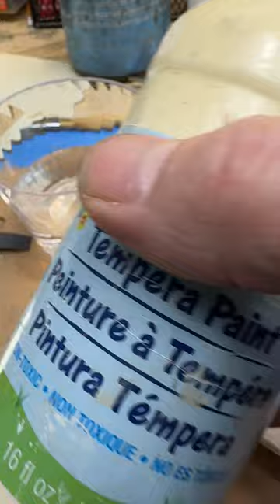Brick Mortar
Easy brick mortar - white tempera paint w/ water